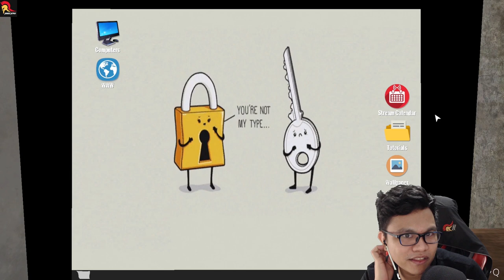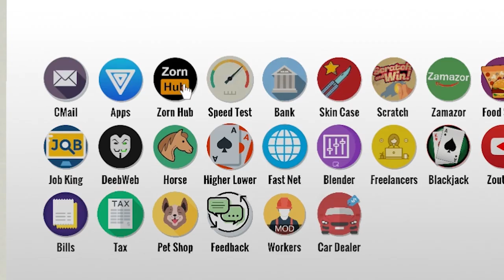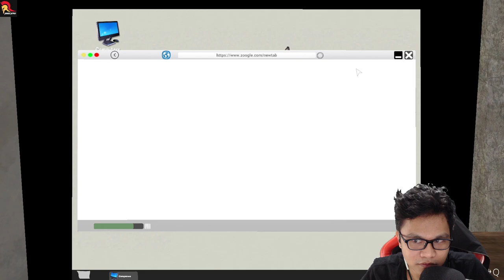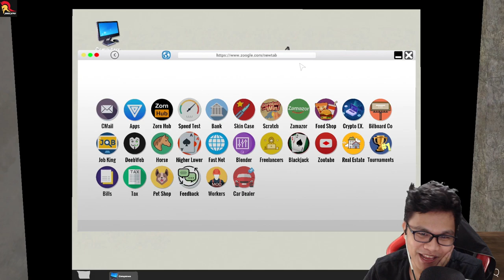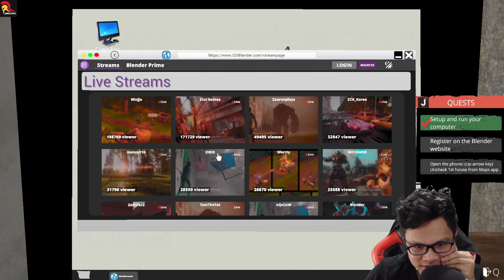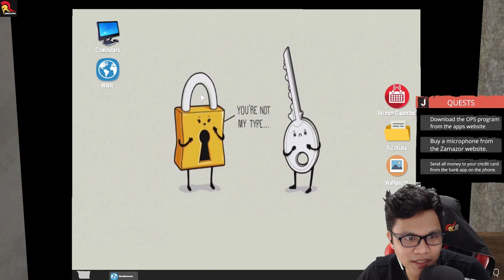Zorn Hub sa PC ko? Hahaha! | Streamer Life Simulator (Ep 1) BISAYA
First episode of Streamer Life simulator! hahahah! Enjoy!